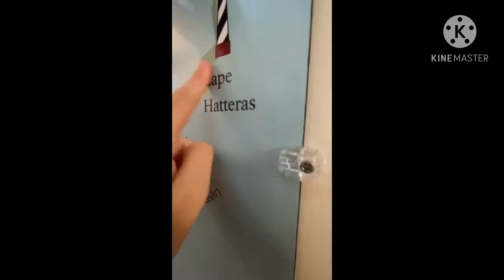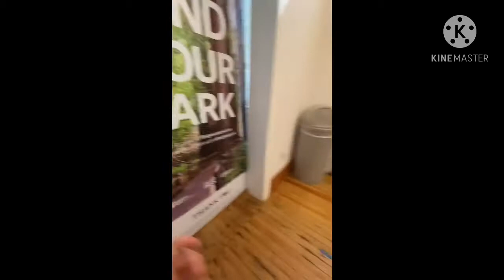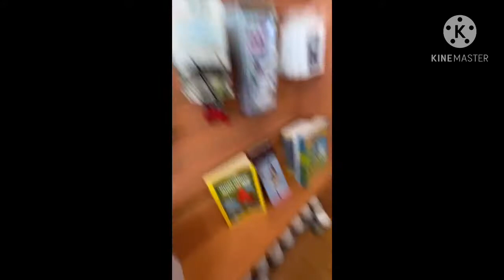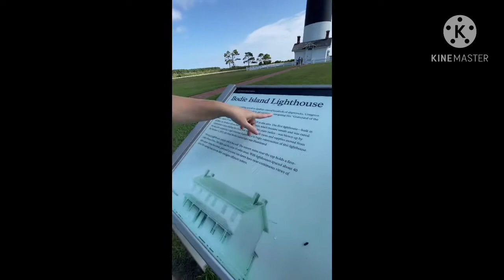You won’t guess what happened. Beach vlog 2